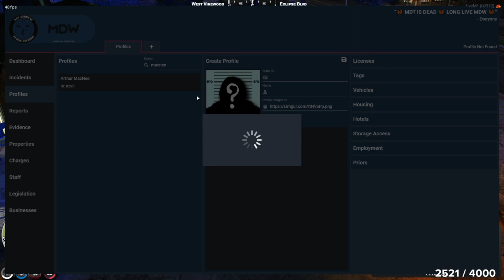12/08/21 KristoferYee's GTA RP NoPixel WL | Cadet Ka Chao FTO Session with Sr. Deputy Grimmer (3/4)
Watch/Fallow The Femly